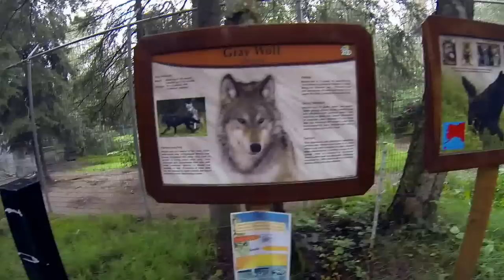Провалился на леднике под лед. Зоопарк Анкориджа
Ледник Матанушка - один из самых опасных ледников Аляски. Мы решили непременно посетить его. А также мы заехали в зоопарк Анкориджа.